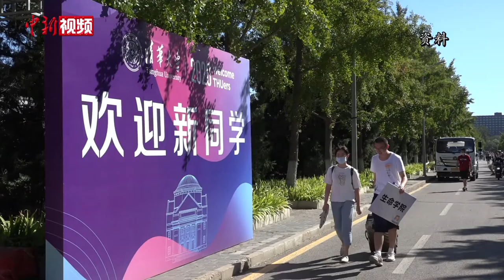清华大学校长开学典礼寄语新生：从乡土中汲取成长力量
9月9日上午9时，清华大学举行2020级本科生新生开学典礼。典礼上，清华大学校长邱勇寄语新生“永葆乡土情怀，守望美好家园”。